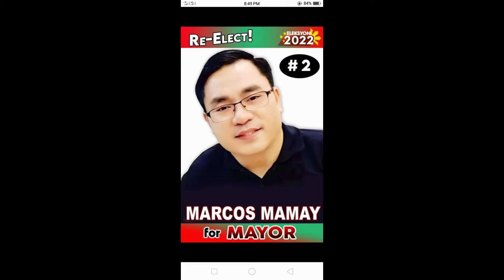GRAND RALLY OF TEAM MAMAY with Ahron & Jethro headed by Mayor Marcos Mamay